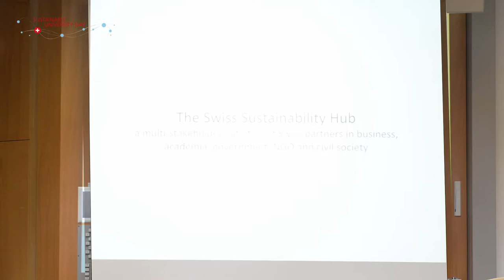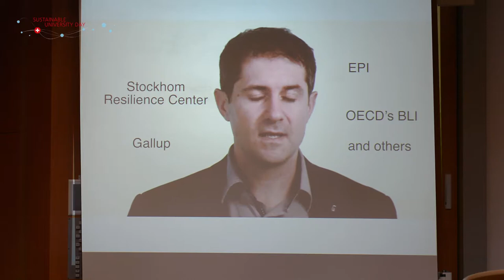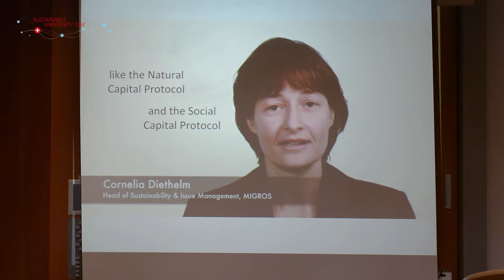Sustainable University Day 2015 - Presidents’ panel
Sustainable University Day 2015, March 18, University of St.Gallen
Special theme: Responsible leadership - what is the contribution of universities?
Panel discussion with Dominique Arlettaz, Rector, University of Lausanne; Thomas Bieger, Rector, University of St. Gallen; Lino Guzzella, President, ETH Zurich; Sascha Spoun, President, University of Lüneburg
Moderation: Katrin Muff, Business School Lausanne